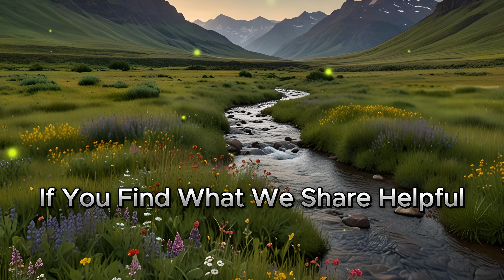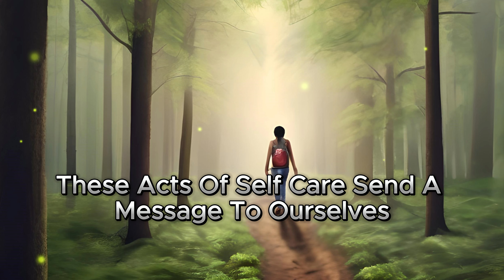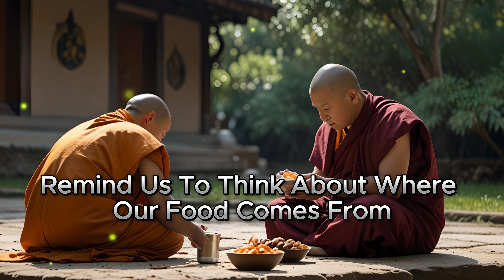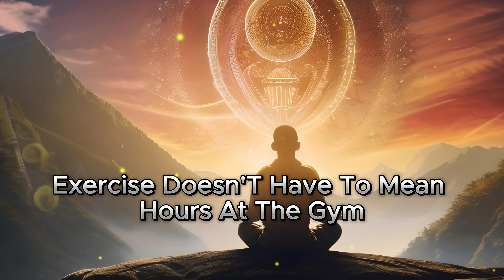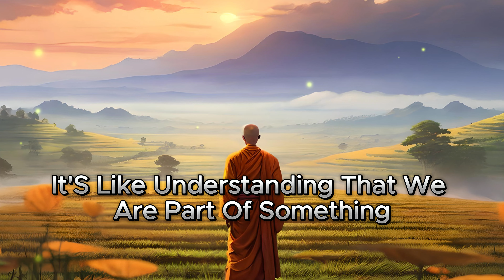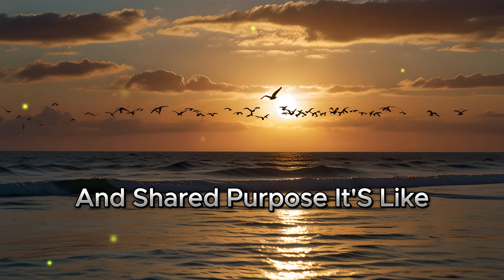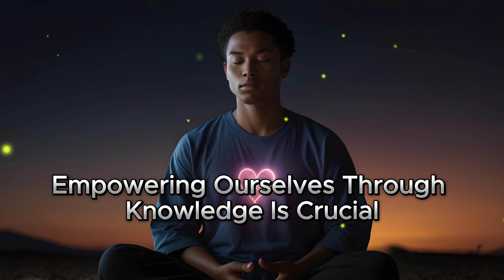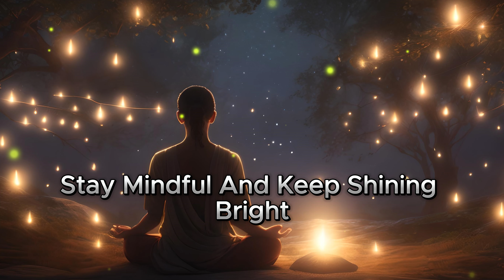10 Self-Healing Secrets to Live Longer, Happier & Healthier Life | Buddhism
10 Self-Healing Secrets to Live Longer, Happier & Healthier Life | Buddhism

Welcome to "Artist At Living," where we embark on a transformative journey to discover the ancient wisdom and modern practices that lead to holistic wellness. In this video, we explore 10 powerful rules that can revolutionize your health and happiness. From mindful eating to harnessing the subconscious mind, each rule offers invaluable insights into achieving balance and vitality in your life.

🔍 Explore the Video:

Join us as we delve into the profound connection between mind, body, and spirit, uncovering the secrets to self-healing and empowerment. From understanding the limitations and opportunities in modern medicine to embracing nature for healing, each segment provides practical tips and profound wisdom for enhancing your well-being.

🤝 Connect with the Community:

Don't miss out on this enlightening exploration of wellness and personal growth! Connect with like-minded individuals in our community by liking, commenting, and sharing your thoughts on this video. Together, let's support each other on the journey to a healthier, happier life. @ArtistAttLivingg

Appreciate your presence with us!

📚 Discover the Magic of Clean and Wholesome Romance! 📚

Hello, lovely souls! We're thrilled to introduce our latest venture from AVA Sparrow, our very own book publication firm. We've just launched two captivating romance novels on Amazon Kindle, and we can't wait for you to dive into these heartwarming stories!

✨ About AVA Sparrow ✨

At AVA Sparrow, we are passionate about bringing you stories that inspire and entertain. Our focus is on clean and wholesome romance, perfect for readers who crave love stories filled with genuine emotion and delightful moments.

Book 2 - Runaway Bride's Mountain Man: A Small Town Mystery of Friendship, Love, and Family Ties

Grab your copy today and join us on this unforgettable journey.